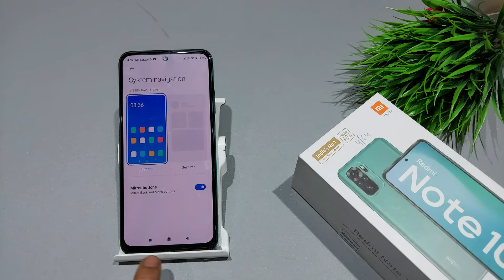How to set navigation button in redmi note 9 pro | redmi note 10 me back button kaise laye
redmi navigationbutton backbutton